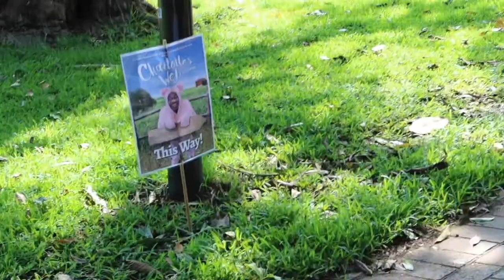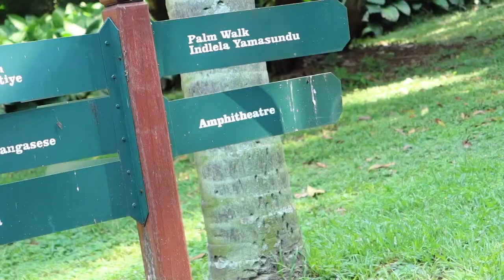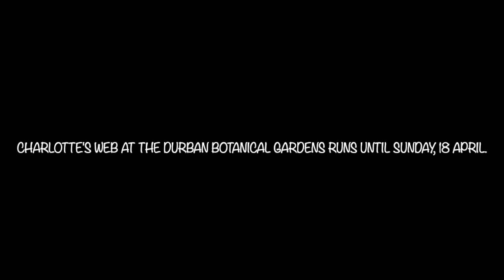VLOG: Our family outing to KickstArt Theatre's open air production of Charlotte's Web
Charlotte's Web is on at the Durban Botanical Gardens until Sunday, 18 April.

Tickets are available via Computicket.